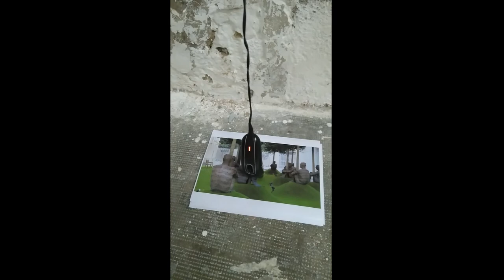A sense of impending doom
Exposición en La Cera 13 con Aldo Urbano, Daniel Moreno, y Victor Jaenada, 2019